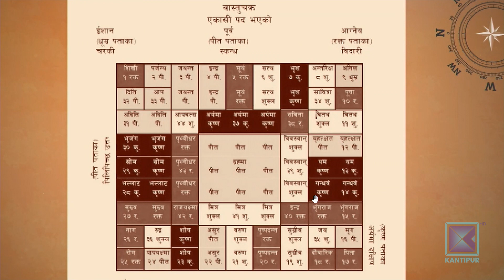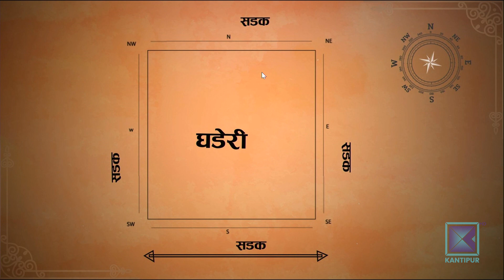Vastu Shastra - वास्तु शास्त्र with Basudev Krishna Shastri | Episode 85 | 19 September 2023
Science Of Architecture, Direction Of House, Map Of House, Site Of House, How direction of house effects the residents, House Map ,Dr. Vasudev Krishna Shastri